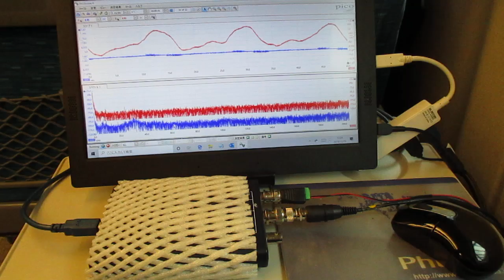音圧測定解析に基づいた、超音波システムの開発技術 ultrasonic-labo